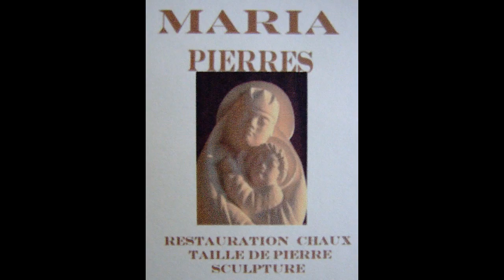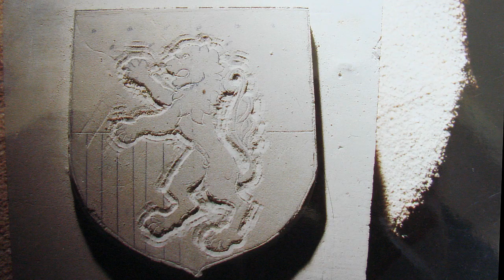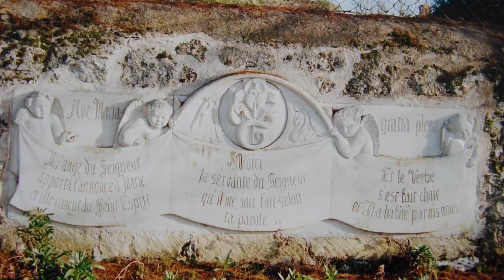Isabel Roxo de Gouvion St-Cyr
Une Selection des créations 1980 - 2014 : peinture, sculpture et céramique de Isabel Roxo. C'est le regard qui fait le monde. C'est la créativité qui nous aide à vivre.